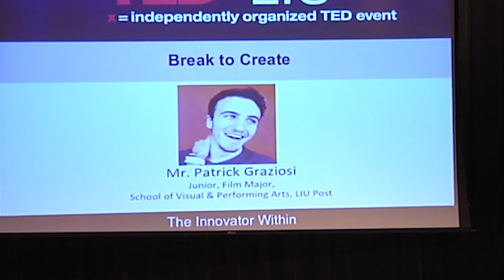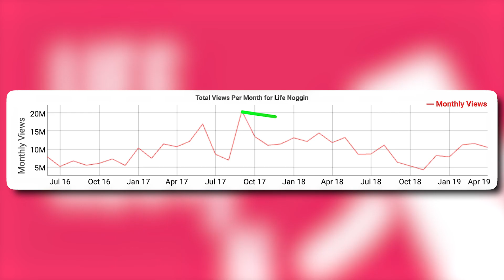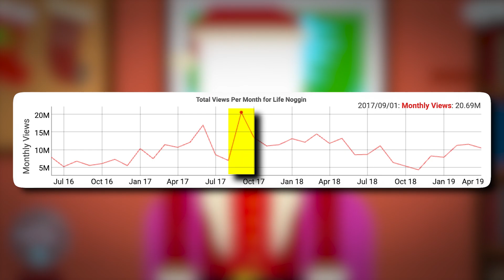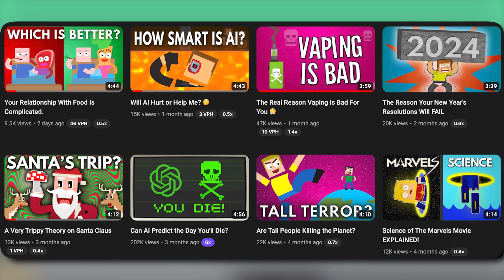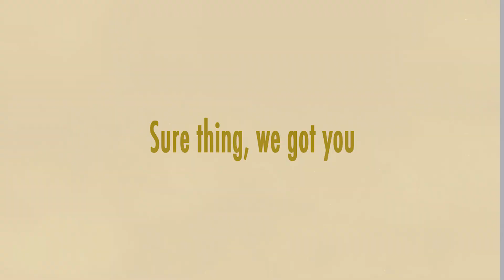The Tragic Downfall Of Life Noggin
I made a video on why life noggin had a downfall and it was very fun...